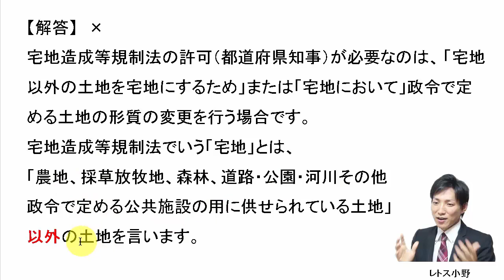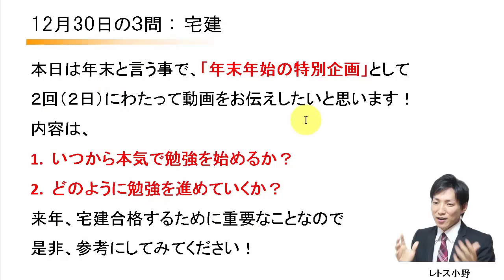【宅建過去問】12月30日の３問【レトス小野】宅建過去問解説